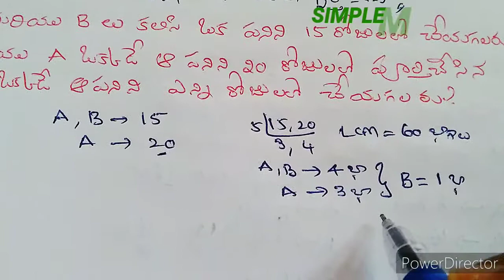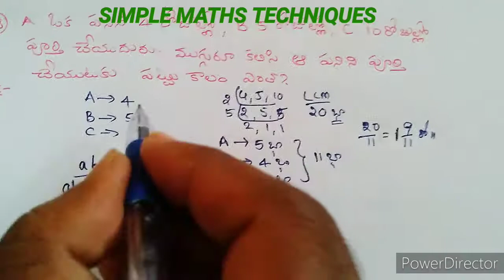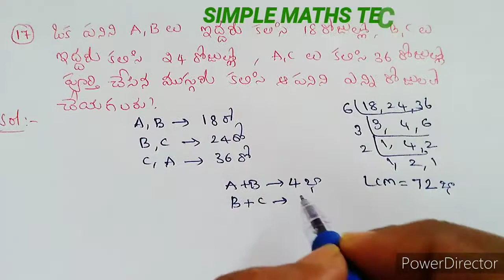కాలము- పని[Part-2] # Time and Work # DSC # SGT # APTET # SMTSMT SIMPLE MATHS TECHNIQUES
This video helps to solve time and work problems easily
SIMPLE MATHS TECHNIQUES